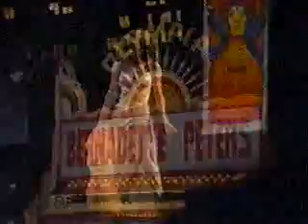Bernadette Peters, Broadway Baby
From Texaco Star Theater 1983 TV